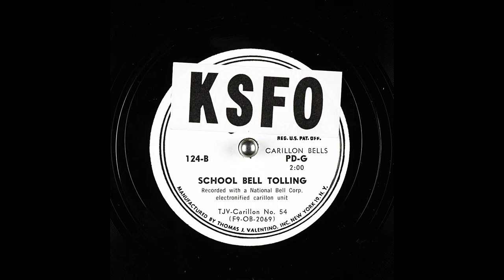Archival School Bells Tolling Sound Effect From KSFO (Major) Records (6K Subscribers Special)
Carillon Bells; Recorded with a National Bell Corp. electronified carillon unit. I Had Obtained This Battered Signature Copy Of This Record From My Grandfather.

Matrix number: F9OB-2069-1
Other IDs from the record include: (F9-OB-2069); TJV-CARRILON#54; TJV-Carillon No. 54